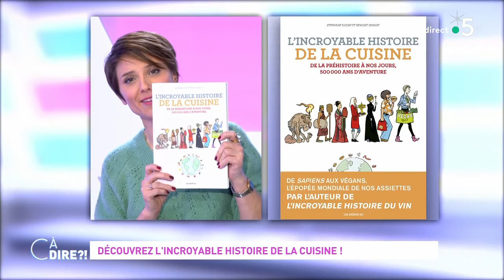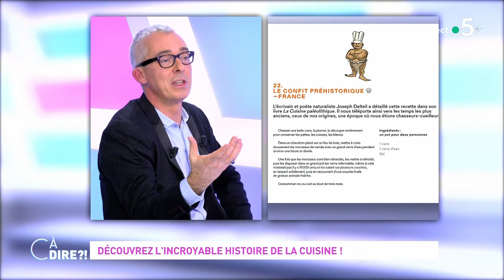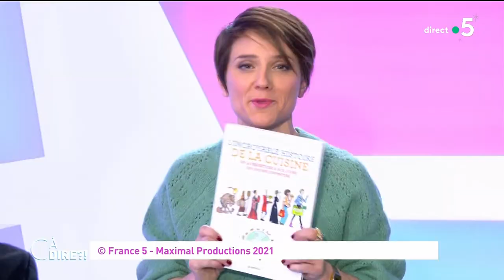Découvrez l’incroyable histoire de la cuisine ! cdanslair 20.12.2021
Après l’incroyable succès de "L’Incroyable histoire du vin", le journaliste éco (et gastronomie) Benoist Simmat se lance dans 500.000 ans d’histoire de la cuisine. D’homo sapiens à nos réveillons de Noël, il nous plonge dans les coutumes, les traditions et les évolutions de notre rapport à la nourriture et à la table.

Format : 10 minutes
Présentation : Mélanie Taravant
Production : France Télévisions/Maximal Productions